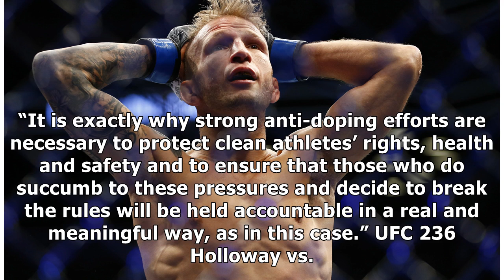UFC star slapped with two-year ban after testing positive for EPO